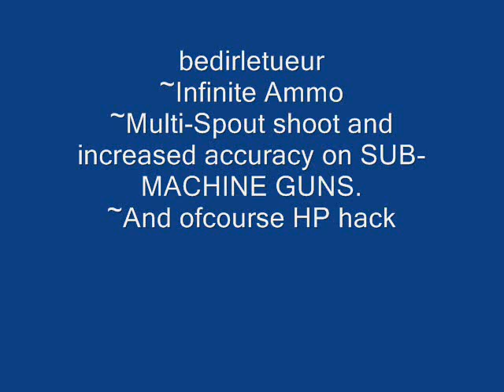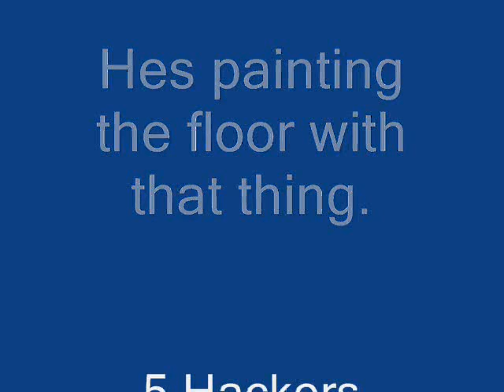S4League Hackers - le serveur de la France.wmv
Bonjour,  just a few hackers caught, nothing special.